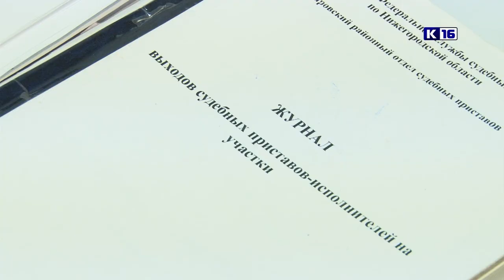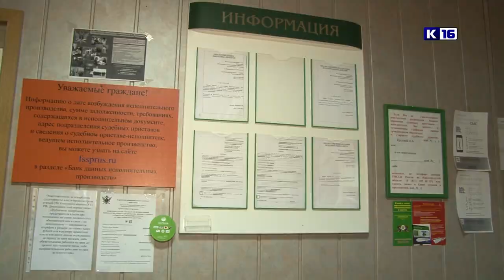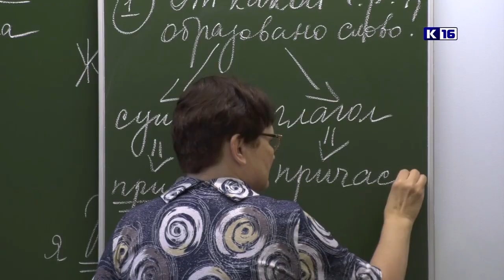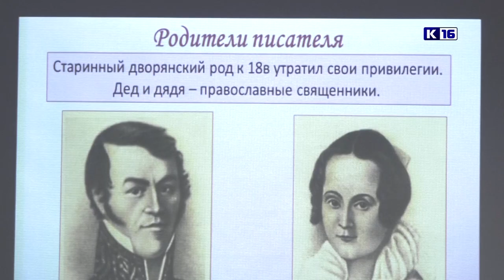Новости Сарова 19.11.2019